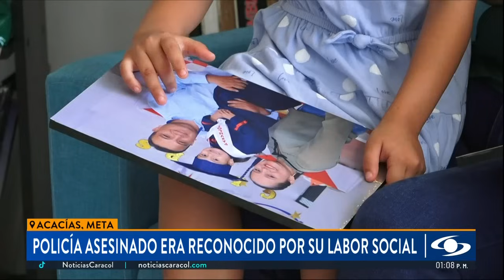Doloroso relato de esposa de policías asesinado en Puerto Llera, Meta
Uno de los policías asesinados en el atentado en Meta este jueves 31 de agosto de 2023 era de Acacías. Noticias Caracol habló con su esposa, quien contó que el uniformado era muy querido gracias a su trabajo comunitario y su don de gente. El patrullero Edisson Harvey Velásquez Moreno estuvo en la Policía durante 17 años.

Marcela, su esposa por más de ocho años, mientras mira una fotografía, recuerda ese último momento en que lo vio con vida.

“A las 8:00 a.m. le hice una videollamada para que se despidiera de la niña, como siempre, porque yo la iba a llevar al colegio. Yo me di cuenta de que iba manejando, entonces le dije a la niña: dile rápido a papá que ya te vas porque va manejando y es peligroso, y ahí le dijo ‘papi, ya me voy al colegio, estoy lista’. Él le dijo ‘mi amor, te amo mucho, Dios te bendiga, aprende mucho, nos hablamos más tarde'. Fue la última vez que hablé con él, la última vez que lo vi”, narró Marcela Cedano Plata, esposa de este policía asesinado durante el atentado en Meta.